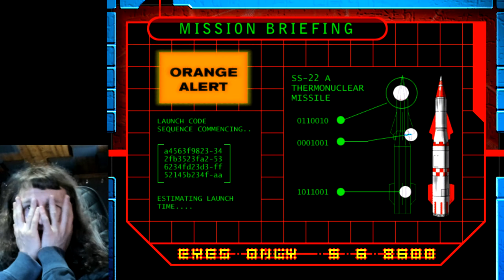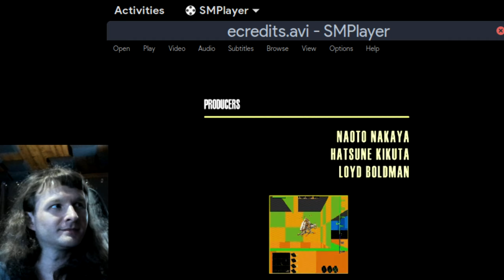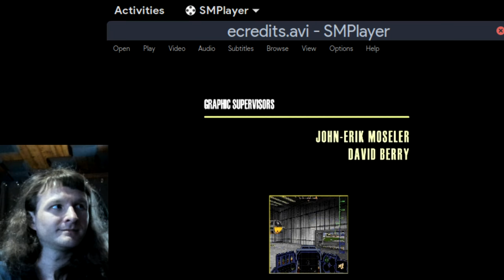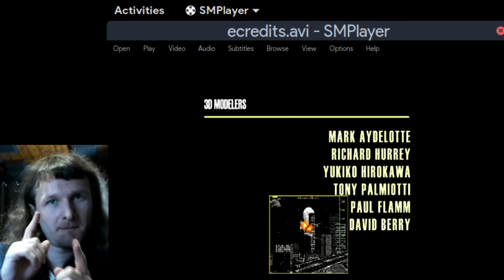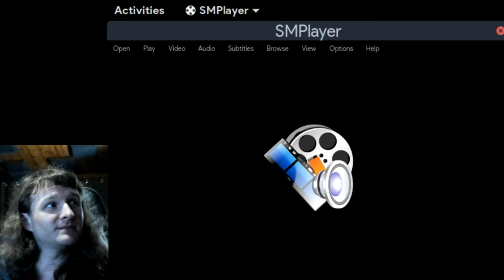Helicops - Sagami Bay (Final Mission)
"Helicops is a video game developed by 7th Level, which was released on March 31, 1997. The game is a first-person shooter where the player takes control of a special combat helicopter. The game's briefings and character looks are inspired by anime." Played on Arch Linux.